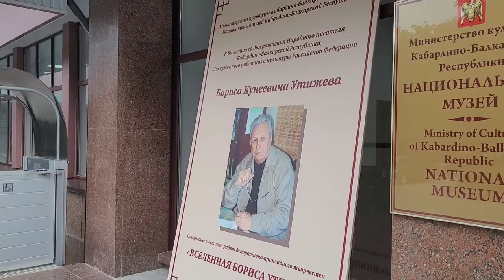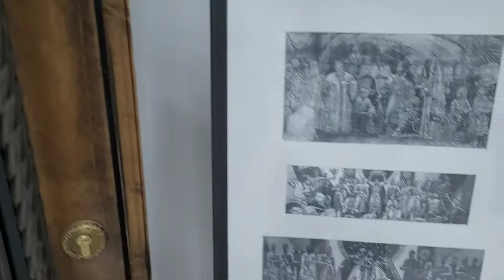В Национальном музее открылась выставка "Осень 2021" 🍁31 августа 2021 г.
1 сентября в Национальном музее откроется выставка "Осень 2021" 🍁

Ежегодная выставка Союза художников КБР соответствует своему названию – буйство красок и особое настроение позволяют проникнуться духом этого удивительного времени года.

В залах Национального  музея будут представлены живопись, графика, скульптура, образцы декоративно-прикладного искусства. Керамика, дерево, чеканка, эмаль, шитьё, кийизы и арджены порадуют собравшихся необычными формами и замысловатыми узорами. Более восьмидесяти художников выставят свои работы на суд публики. В выставке участвуют не только члены Союза художников, но и люди, которые планируют в дальнейшем связать свою судьбу с искусством.

Выставка «Осень-2021» разнообразна по видам и жанрам искусства и является отчетом художников за работу в последние два-три года.

Союз художников КБР – один из мощнейших в стране. Об этом можно судить по работам, которые наши художники представляют на крупнейших выставках не только в России, но и в Европе и Азии.